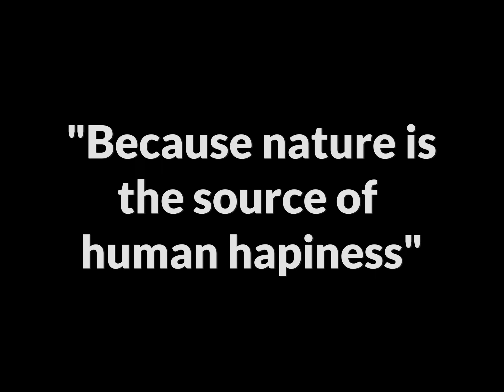Thailand -Trash Hero - Ko Lipe Island - 207th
Shocked how much garbage we have collected within an hour.